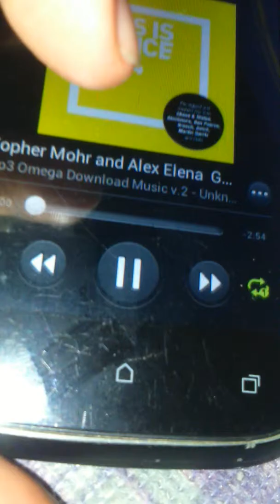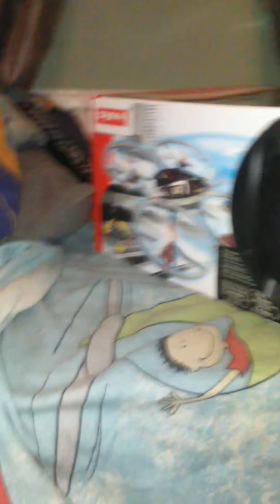My new house made speaker box with urbanaudio speaker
100wmax nom20w oms 4